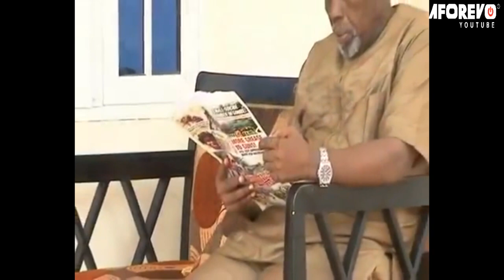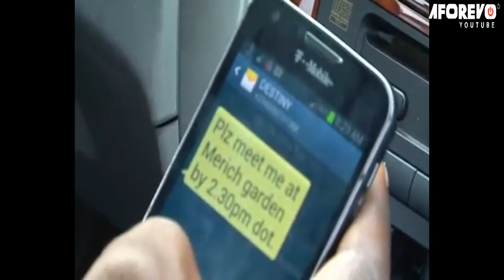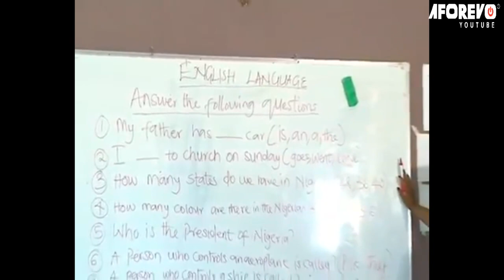This Is A Powerful Prayerful Movie That Will Make You Have Deeper Faith In God -2023 Nigerian Movies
Emmanuel is diagnosed of an ailment which is life threatening. His condition turns everything around him but Emmanuel's fate depends on a surgery which everyone prays he comes out successful.

First-ClassTV#nigerianmovies#CANADA#JAMAICA#USA#UK#TRINIDADANDTOBAGO#africannigerianlatestmovies